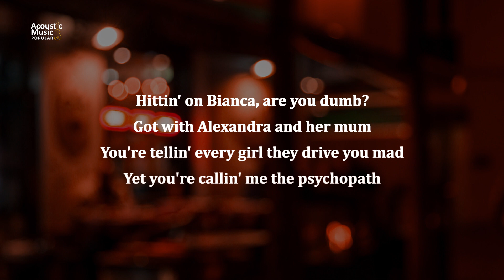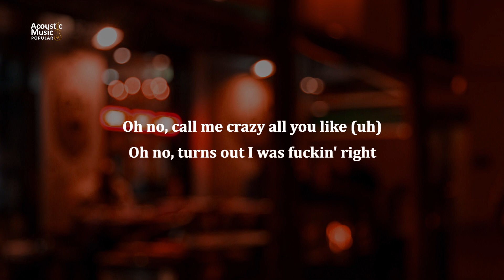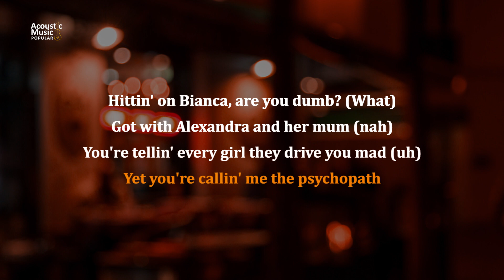Anne Marie - PSYCHO (Karaoke and Lyric )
Lyric :

Oh no
Look who guessed your password right
Oh no
And the girl you said ain’t your type

Is sending
messages
Messages
They never end

That’s a whole of messages
For just a friend

Oh no
Had a feeling I knew what I’d find

Chorus:

You met up with Veronica late last night
You had a bit of Eleanor on the side
Was chatting up Anita all last week
And now you’re doing Nina
How’d you even meet her?

Hitting on Bianca are you dumb?
Got with Alexandra and her Mum
You’re telling every girl they drive you mad
Yet you’re calling me the psychopath

Post:

I’m the psychopath x 5

Verse 2:

Oh no you got to be kidding
You say how much you respect women
I’m buying your meals
I’m paying your bills
While you’re out here switching positions

Aitch verse:
Hold up wait babe I ain’t finished
(Hold up wait yeah)
All in my face girl you tripping
(Why you tripping for)
It’s not what it looks like they’re bruises not love bites
Anne-Marie:
Good luck with that hole that you’re digging
Aitch:
I don’t fuck with Emily on my life
Had to cut off Beverly at least I tried
All these other girls that I can’t see
I just want a …. Anne-Marie
Hahaha

Oh no
call me crazy all you like

Oh no
Turns out I was fucking right

Post Chorus:

I’m the psychopath x5

Original Song by @annemarie